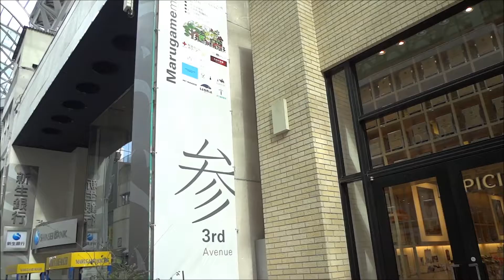丸亀町商店街(壱番街・弐番街・参番街) Marugamemachi shopping street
香川県高松市丸亀町にある丸亀町商店街を撮りました。A街区～G街区のうちA・B・C・G街区が再開発事業によって綺麗になり、それぞれ丸亀町壱番街、丸亀町弐番街、丸亀町参番街、丸亀町グリーンという名前になりました。

通行人が増え、再開発事業に成功した商店街としても有名です。